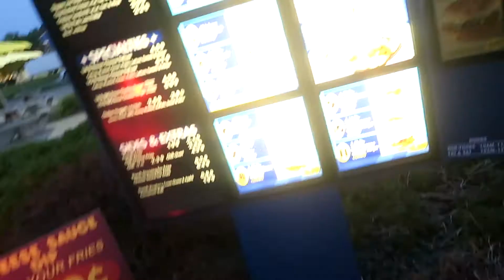COLLEGE IS MAKING ME FAT VLOG! THE LIFE OF X DAILY VLOG #36!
WELCOME BACK FOLKS TO YET ANOTHER, TOP BIN BANGER VIDEO! Once again, it's ya boi, DoubleX and in today's vlog, number 36, I eat a ton of food. I want to stop eating the food they serve us at college but god dammit, it's so damn good! Thank you guys for 254 subs and until next time, I love you all, Peace!